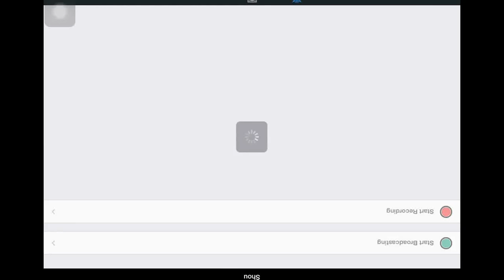The Holy Spitit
Add me on discord: AsianOntari#3414